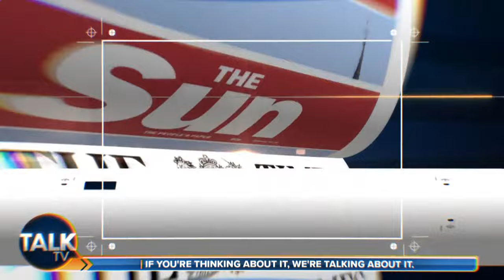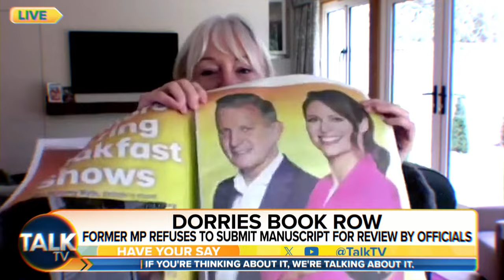Cristo | 28-Oct-23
Bringing you the best and latest news stories.